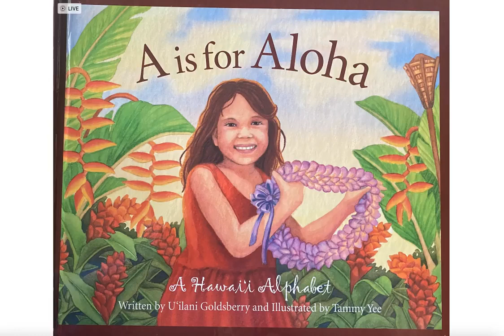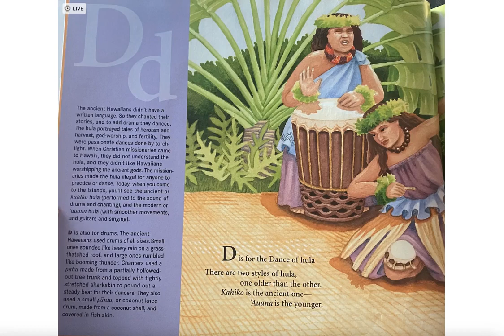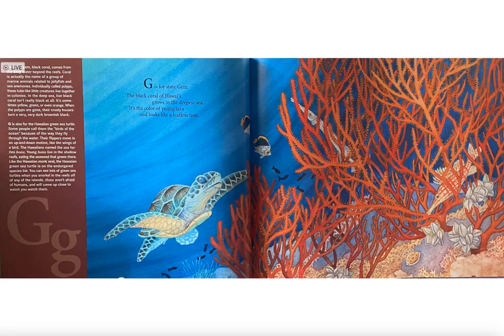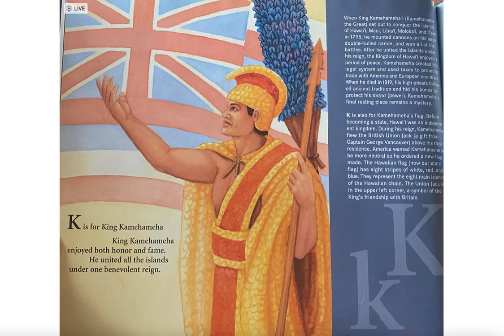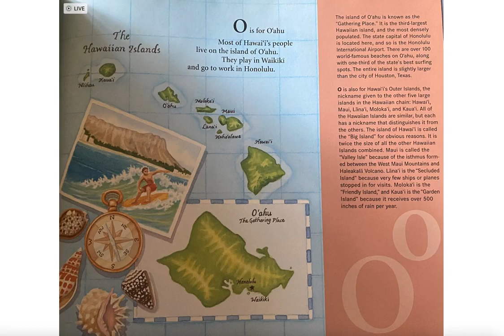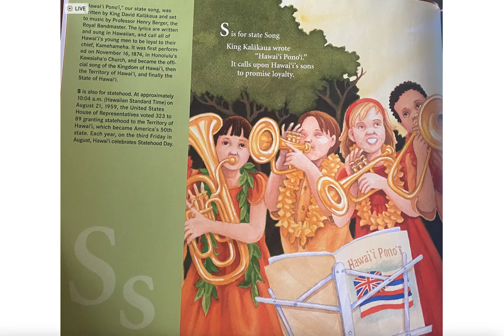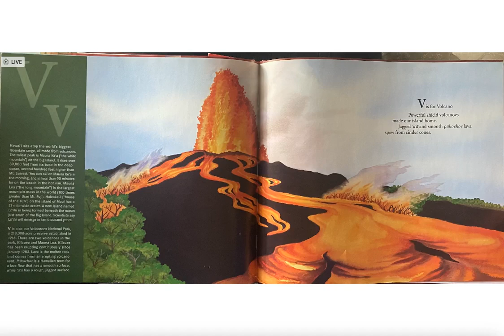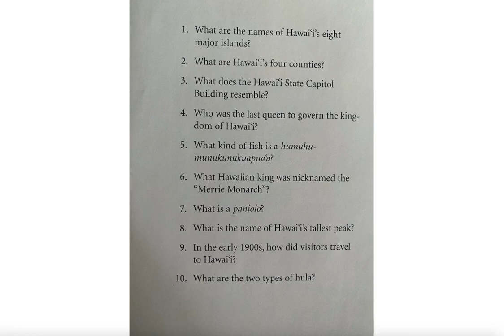A is for Aloha; Read Aloud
A fun state rhyming alphabet all about Hawai'i! The descriptions about each letter give a lot of good insight and facts about the state, territory, and kingdom of Hawai'i!

* I do apologize if I mispronounce any names or places! *